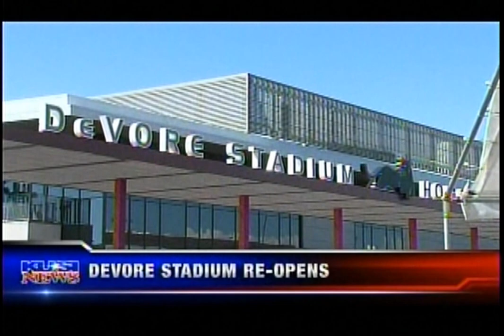KUSI News at Ten 8/15/2014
KUSI Segment on the Devore Stadium re-dedication and Classroom Fieldhouse Building grand opening celebration.